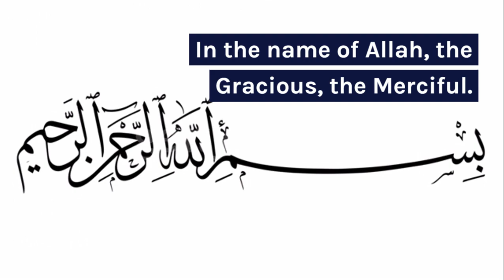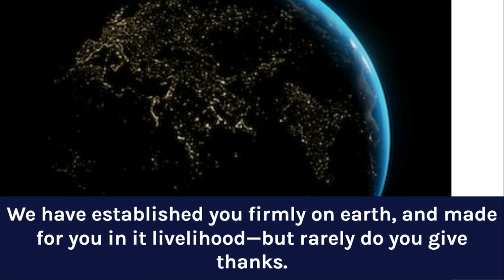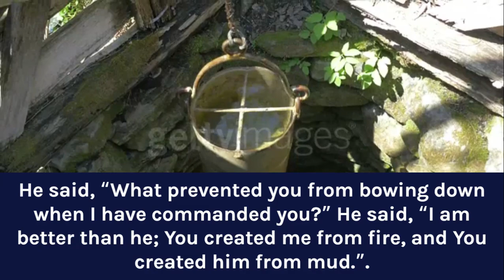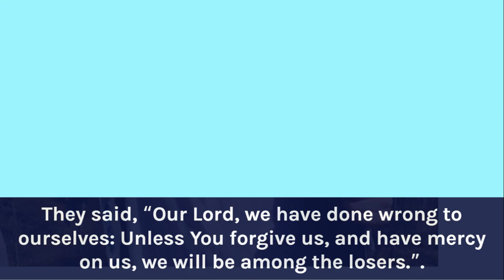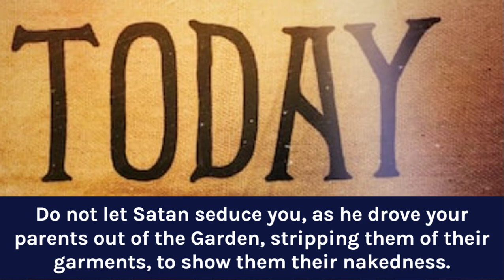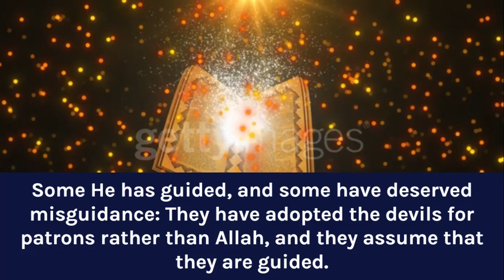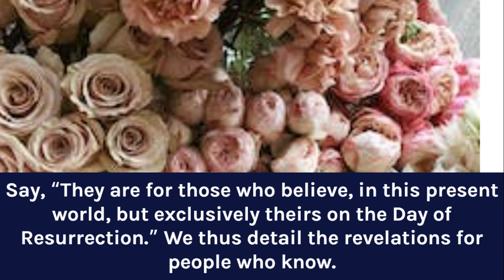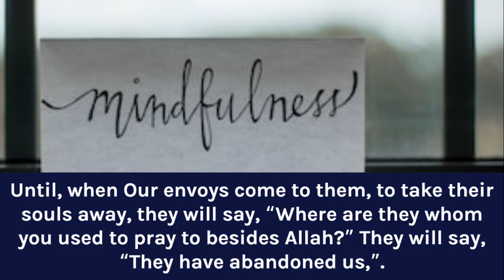The Clear Quran - A Thematic English Translation - Part 35 - Al-A'raf: The Heights(Surah 7)